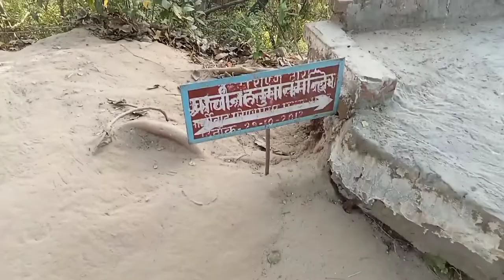Navratri ganga snan 2022 new vlog 💯😱😲😱😱❤️💯✅😲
मम्मी बचा ले डूब गो री! 💯😱😲😱😱❤️💯✅😲

vlogs daily vlogs funny vlogs
family vlogs omg vlogs
lifestyle vlogs suyash vlogs ri vlogs
ss vlogs sourav joshi vlogs
saloniyaapa vlogs rimorav vlogs
lakhneet vlogs manoj dey vlogs
neetu bisht vlogs lakhneet vlogs new
husband wife vlogs
kanwal aftab vlogs vlog
hide & seek rimorav vlogs
rimorav vlogs hide & seek
wilbert tolentino vlogs
zulqarnain sikandar vlogs new vlog
vlogger